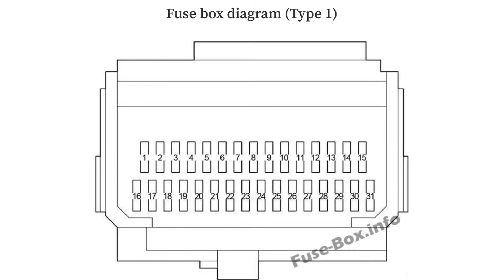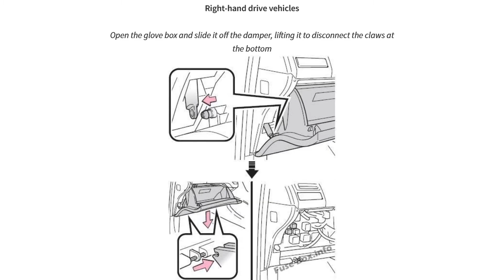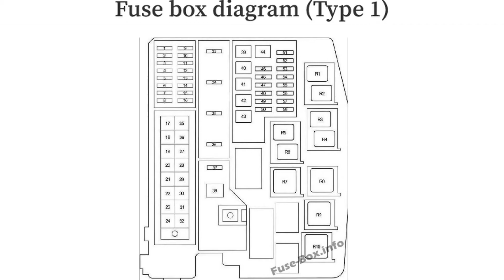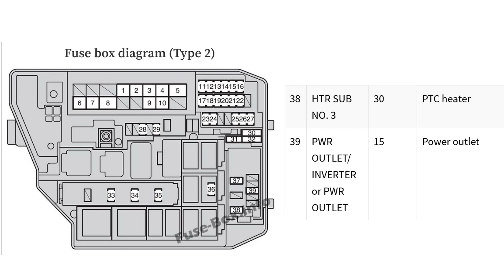Toyota Corolla / Auris (2007-2013) fuse box digrams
In this article, we consider the tenth-generation Toyota Corolla and first-generation Toyota Auris (E140/E150), produced from 2006 to 2013. Here you will find fuse box diagrams of Toyota Corolla 2007, 2008, 2009, 2010, 2011, 2012 and 2013, get information about the location of the fuse panels inside the car, and learn about the assignment of each fuse (fuse layout) and relay.